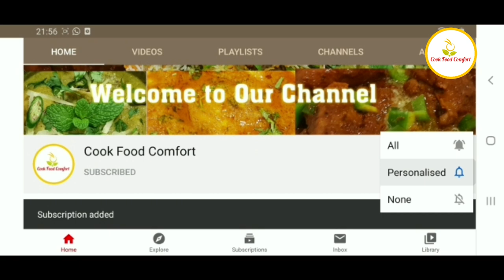Mutton Raan Receipe|How to make Mutton raan |Easy Receipe. eid special